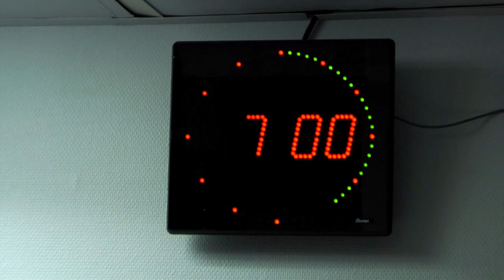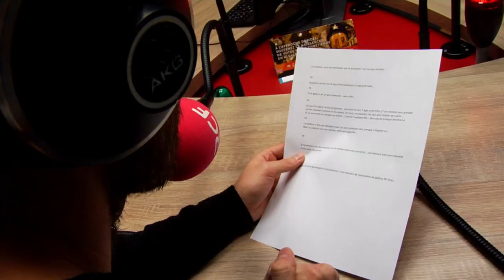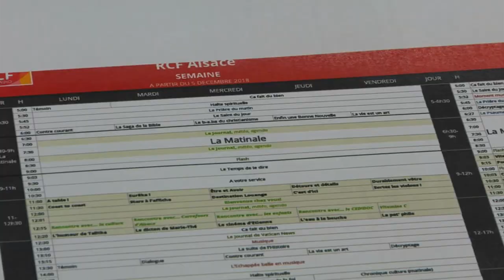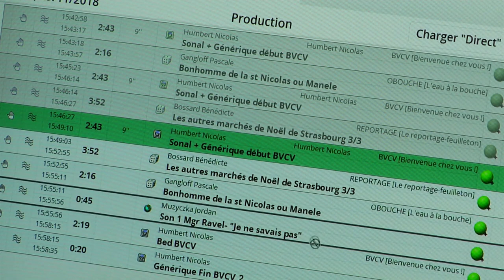Lancement RCF Alsace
Depuis le 5 décembre 2018, RCF Alsace émet sur les ondes radio numériques. Une nouvelle radio  avec 4h30 de programmes locaux par jour répartis dans la grille nationale de RCF (Radio chrétienne francophone). Une aventure œcuménique voulue et financée par le diocèse de Strasbourg (catholique) et l’Uepal (protestant).           Reportage : Chloé FABRE